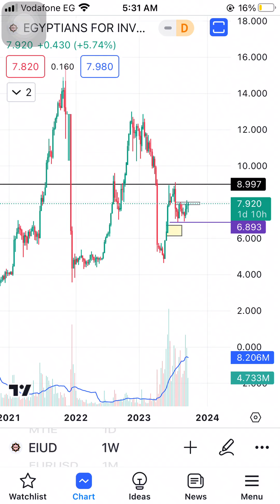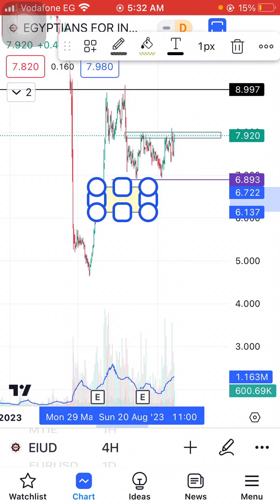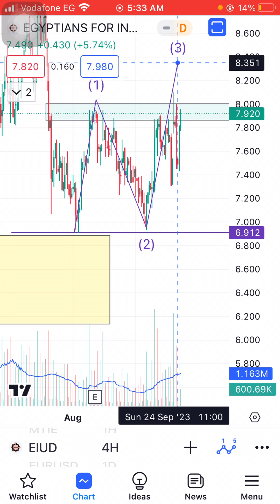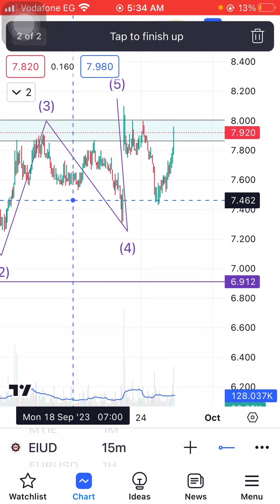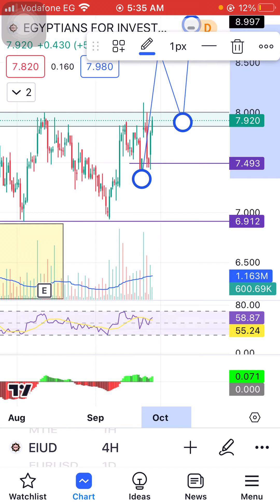تحليل المصرييين للاستثمار Eiud